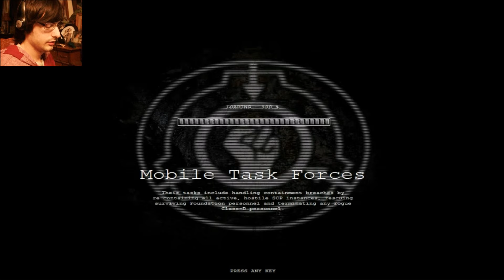SCP Containment Breach - [E1] Hi Human! - Gaba Plays [65]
My first real horror game LP!